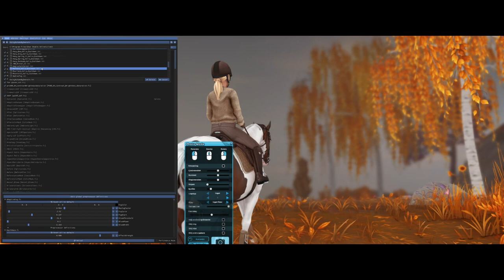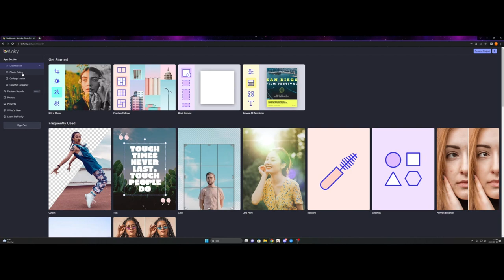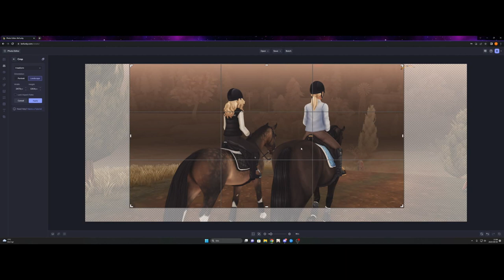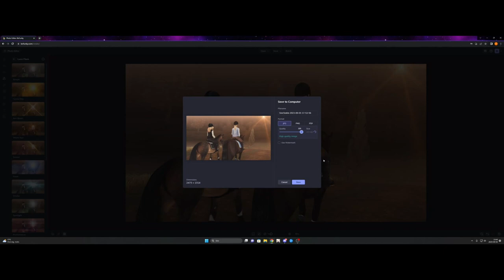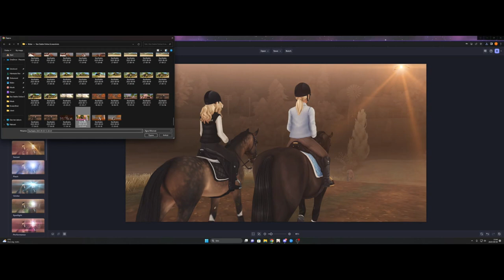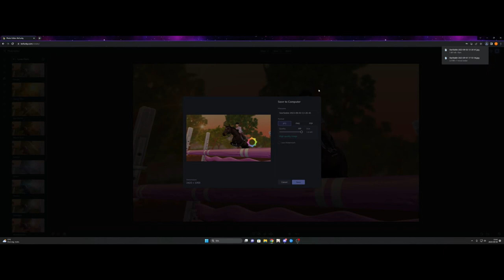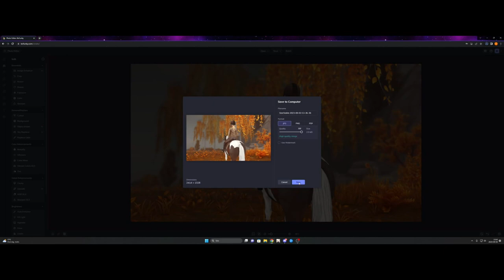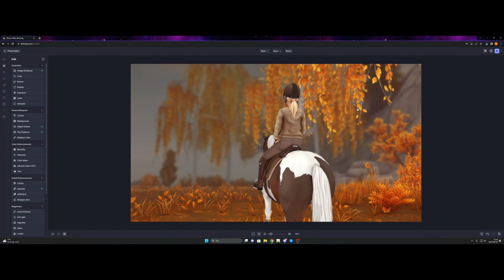Hur jag fotar i spelet och hur jag sätter ihop outfits!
Snälla läs beskrivningen

Kanske bra att veta!

Jag befinner mig på den svenska servern Airstar

Jag spelar in med OBS
Redigerar i Shotcut - det är gratis

Jag sysslar med Youtube för skojs skull så har tyvärr inget schema på vilka dagar jag laddar upp utan tar det när det passar mig. Förhoppningsvis så ska jag börja ladda upp mer frekvent men kan inte lova något i dagsläget.

Mina videos är inte riktade till barn under 13år, jag som kreatör måste informera om detta

På instagram hittar ni mig @haleygreenriver och det är även där jag ställer frågor till videos och liknande

Jag hoppas ni får en jättebra dag!